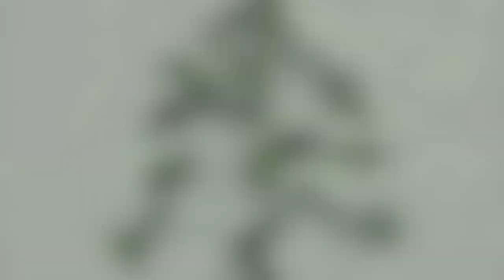RESPIRATION : RESTORATION / music for mutual flourishing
What does it feel like to breathe in a world without police violence, pandemics, and climate disasters?

RESPIRATION:RESTORATION is a project recognizing that if the problems of police violence, pandemics, and the climate crisis are connected, then the solutions must be connected as well. Creating more green spaces with plant life leads to cleaner air. Connecting to local food sources—including our own backyards or community gardens—reorients us towards reciprocity with non-human relatives. Defunding militarized racist police means refunding investments into Indigenous land sovereignty and stewardship, public parks, gardens, libraries, and services for the people. These solutions begin to transform an extractive and exploitative economy into a sustainable and regenerative culture.

RESPIRATION:RESTORATION began with an intake of sound and air, launching an ongoing invitation to breathe together. The opening performance on Saturday, September 26, 2020 featured a livestream of Spooky Action Labs creating music featuring PlantWave—a technology that converts the electromagnetic waves of plant life into musical sounds. The act of listening to plants as creative musicians encourages a radical shift in consciousness: the realization that these beings who provide us with oxygen have their own messages to share.

to learn more about this project and how you can get involved. Makara Center for the Arts in Santa Ana, CA will exchange free plants for your art works, creative responses, and/or educational resources (while supplies last).

Follow @spookyactionlabs and @makaracenterarts on Instagram.